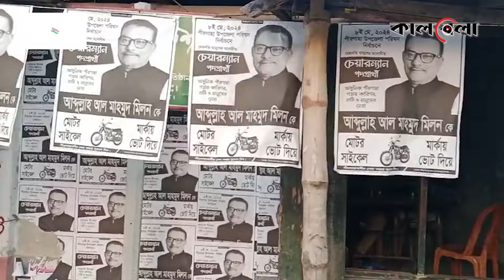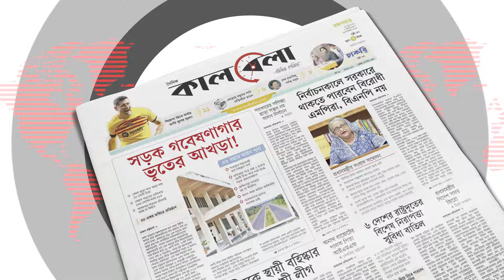এক আজব কাণ্ড, মোটরসাইকেল গাছে ঝুলিয়ে প্রচারণা | UP Chairman Election | Pirgachha | Kalbela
পাকা রাস্তা সংলগ্ন বড় একটি রেইন্ট্রি গাছের ডালে রশি দিয়ে বেঁধে একটি মোটর সাইকেল ঝুলিয়ে রাখা হয়েছে। মরিচ বাতি পেঁচিয়ে করা হয়েছে আলোকসজ্জাও। উৎসুক জনতা এই দৃশ্য দেখার জন্য সেখানে ভীড় করছেন। আস্ত একটি মোটরসাইকেল এভাবে গাছে ঝুলানো হয়েছে অন্য কোনো কারণে নয়, নির্বাচনে প্রচারণার জন্য এমন কাণ্ড ঘটিয়েছেন সমর্থকরা। প্রার্থীর আজব কাণ্ড, মোটরসাইকেল গাছে ঝুলিয়ে প্রচারণা | UP Chairman Election | Pirgachha | Kalbela